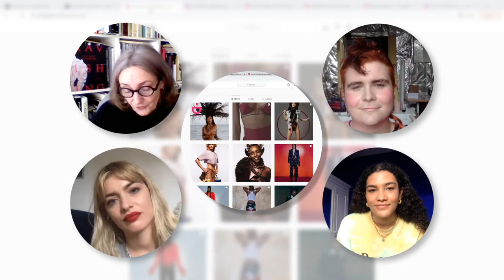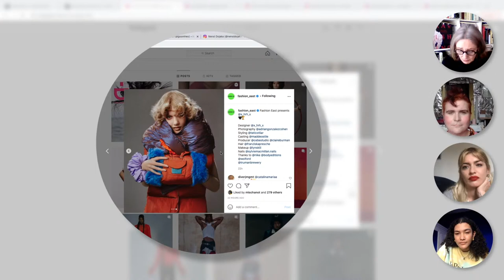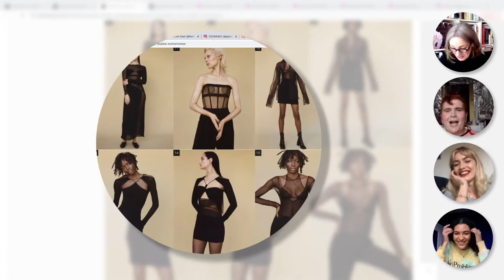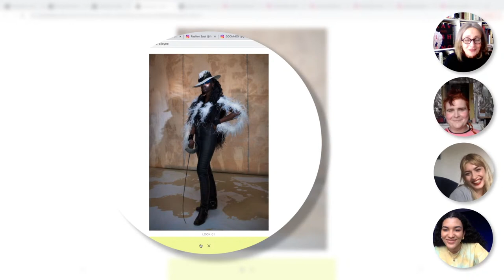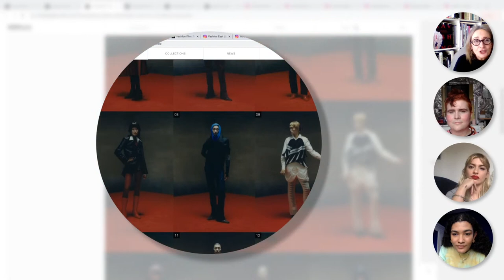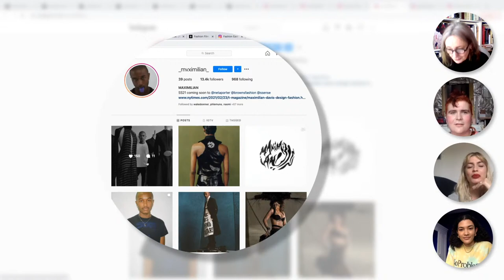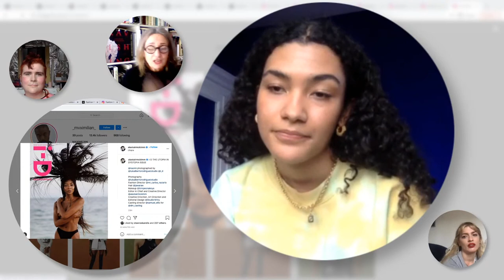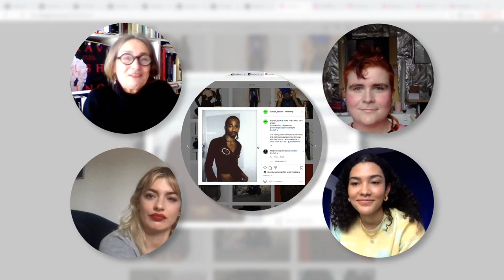Why Lulu Kennedy's Fashion East is Still at The Heart of London Fashion Week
Amy de la Haye is joined by Harry Freegard, Olivia Dean and Sydney Lima to discuss the Fashion East A/W 21 show. Beginning with the accessible, humane Fashion East collection film, the panellists discussed the erosion of fashion's exclusivity thanks to people like Lulu Kennedy. They then moved on to a close analysis of each designer's collection, covering GOOMHEO, HRH, Jawara Alleyne, Maximilian Davis and Nensi Dojaka while picking up on the pervasive protective element of the clothes.